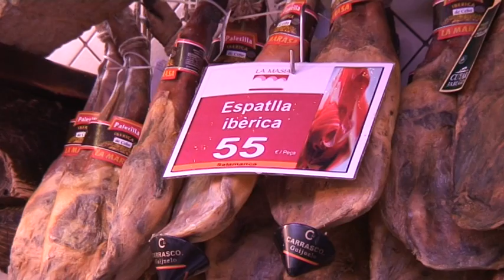Poco derroche y más austeridad en el menú de Navidad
Gran afluencia de público en el Mercat de la Boquería a pocos días de la fiestas de Navidad. Los ciudadanos compran lo mismo de siempre, pero con más contención. -